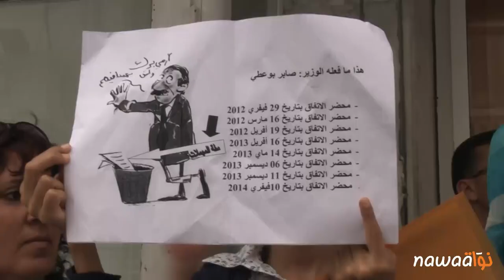وقفة احتجاجية لموظفي قطاع الشباب و الطفولة